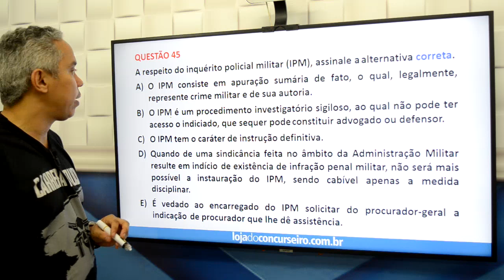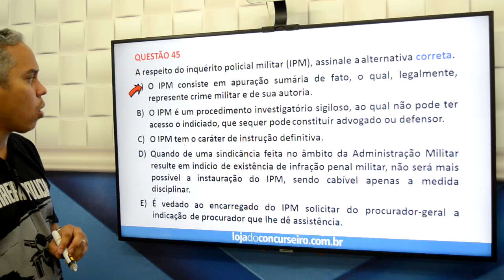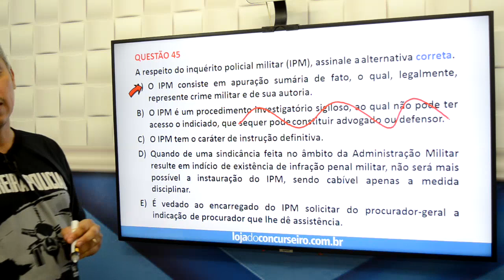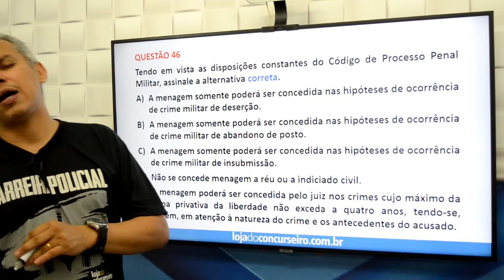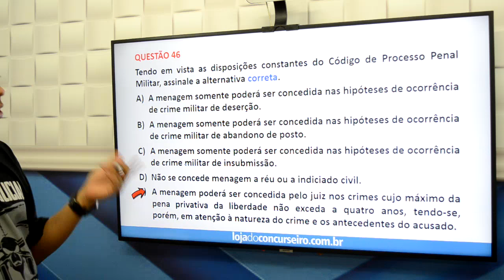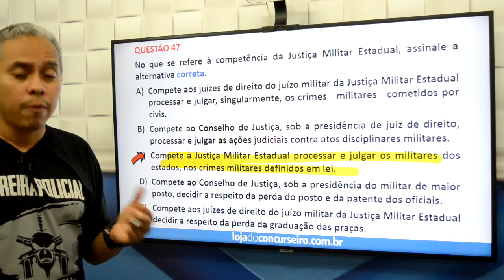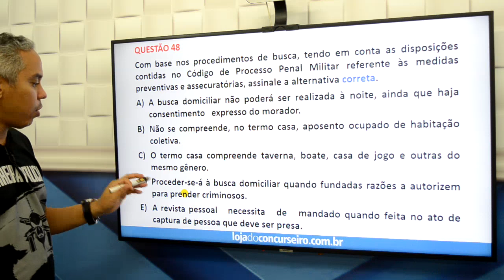Correção da Prova PMPA Feminino 2021 - NOÇÕES DE DIREITO PROCESSUAL PENAL MILITAR - Walney Oliveira